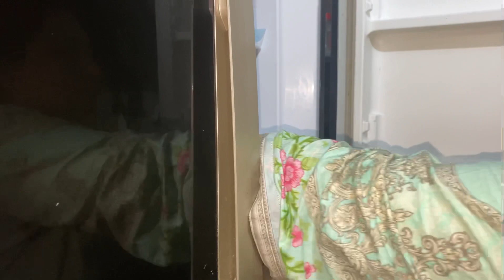No Baking No Oven And Your Delight Delicious Dessert Is Ready To Serve By Cooking With Shazia (Urdu)